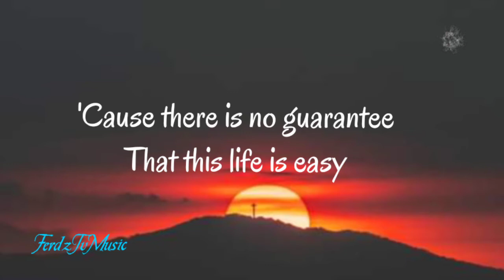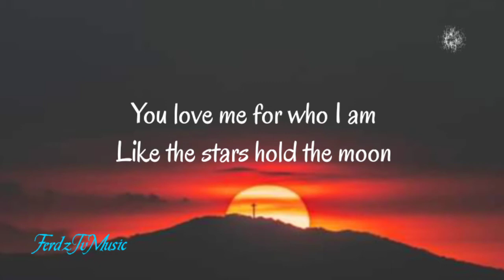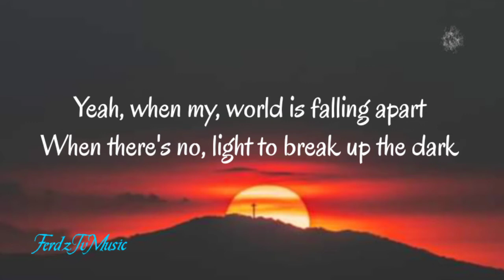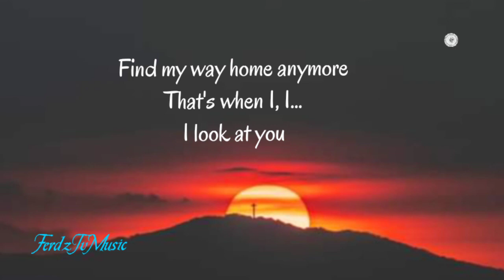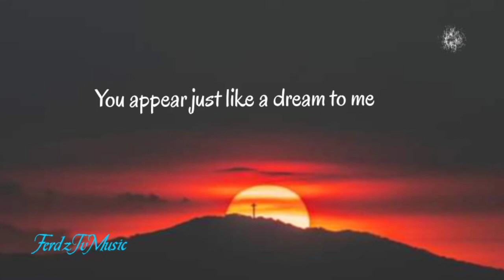Miley Cyrus: WHEN I LOOK AT YOU (Lyrics)